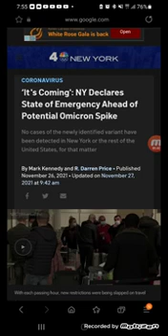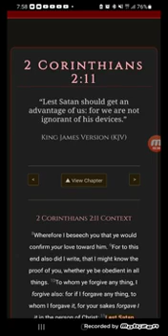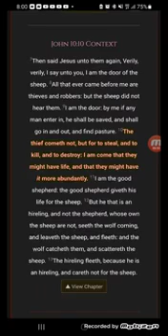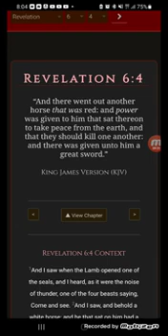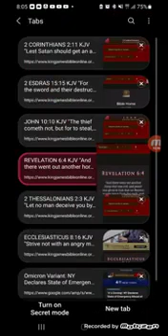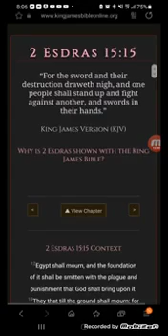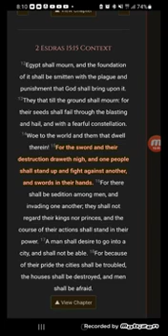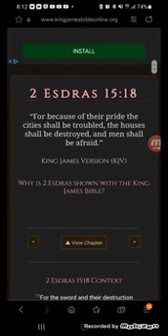"NY Declares State Of Emergency!"